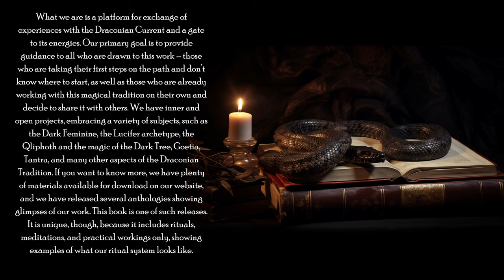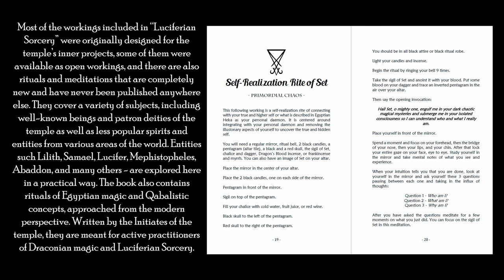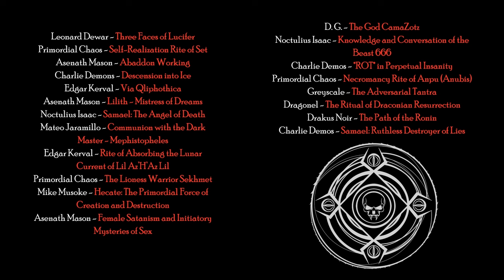Luciferian Sorcery: Rituals For Self-Empowerment Anthology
In this video, Asenath Mason discusses the Temple's anthology: Luciferian Sorcery: Rituals for Self-Empowerment.

This book has been prepared to commemorate the 11th anniversary of the Temple of Ascending Flame. It is a unique grimoire of Luciferian magic, including rituals, meditations, and practical workings only, providing a glimpse into the ritual system of the temple. Most of these workings were originally designed for the temple’s inner projects, some of them were available as open workings, and there are also rituals and meditations that are completely new and have not been published anywhere else. They cover a variety of subjects, including well-known beings and patron deities of the temple as well as less popular spirits and entities from various areas of the world. Entities such Lilith, Samael, Lucifer, Mephistopheles, Abaddon, and many others - are explored here in a practical way. The book also contains rituals of Egyptian magic and Qabalistic concepts, approached from the modern perspective. Written by the Initiates of the temple, they are meant for active practitioners of Draconian magic and Luciferian Sorcery.

Compiled and edited by Asenath Mason, with contributions by Charlie Demos, D.G., Dragonel, Edgar Kerval, Leonard Dewar, Mateo Jaramillo, Michael Rogers, Mike Musoke, Noctulius Isaac, Primordial Chaos, and Sean Alexander.

To purchase the anthology visit amazon.com:

Kindle Ebook

Video Background Music by Emme Ya, "The Forbidden Elixir," used with exclusive permission.